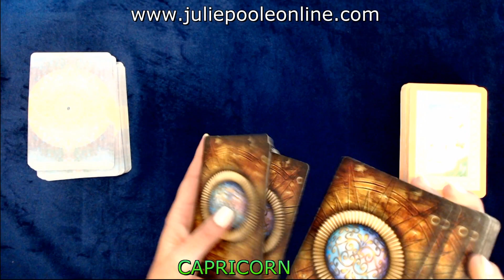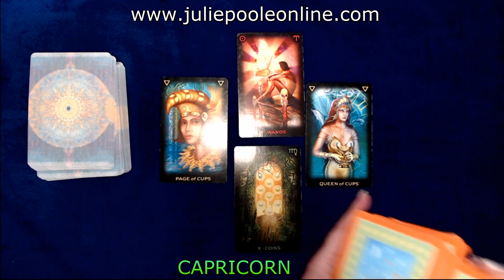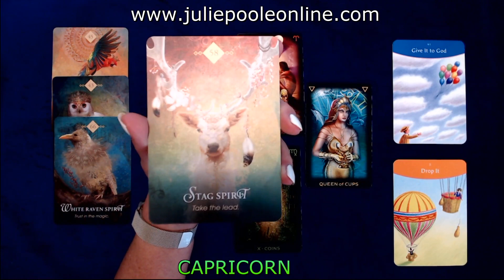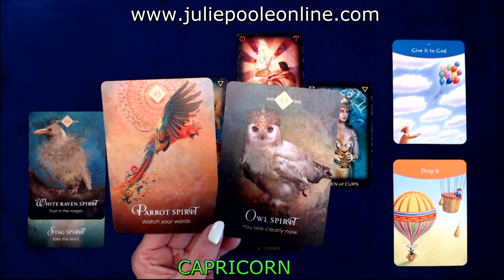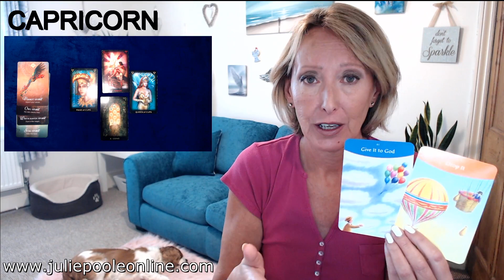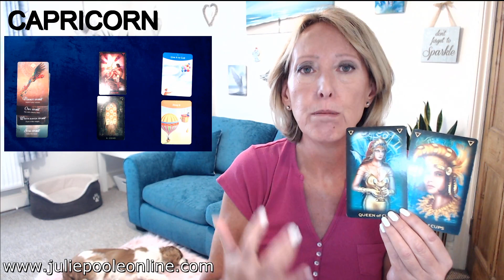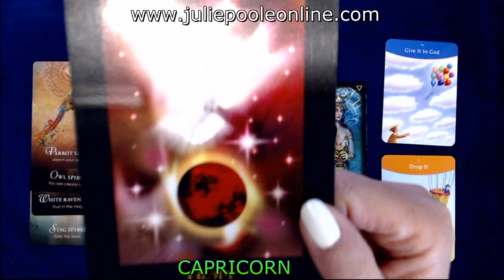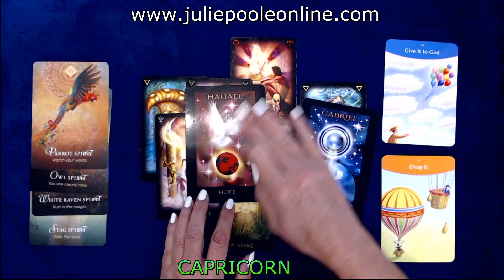CAPRICORN LOVE *YOUR SHIPS ARE COMING IN!* OCTOBER 2020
😇 YOUR 2021 ANNUAL ANGELIC GENERAL GUIDANCE & 2021 ANNUAL LOVE GUIDANCE FOR THE WHOLE YEAR IS NOW AVAILABLE!

Love and blessings, Julie x

ABOUT ME...
I'm a psychic intuitive, author and Reiki Master, giving channelled guidance from my spiritual team (the Angelic Realms and other Higher Beings of Light.)  I've worked with thousands of people helping them with insight and guidance, self-development and healing. You can find more about me on my channel page or on my website.

I am taking bookings for READINGS, HEALINGS & BUSINESS INTUITIVE GUIDANCE.

WEEKLY GUIDANCE IS UPLOADED EVERY WEEK FOR THE FOLLOWING WEEK
MONTHLY GUIDANCE IS UPLOADED IN THE LAST 2 WEEKS OF THE MONTH
MONTHLY LOVE GUIDANCE IS POSTED ON THE 1ST OF THE MONTH

Please note – These are affiliate links which means that if you click on and buy one of the links, I will receive a small commission which helps to support this channel and my website.